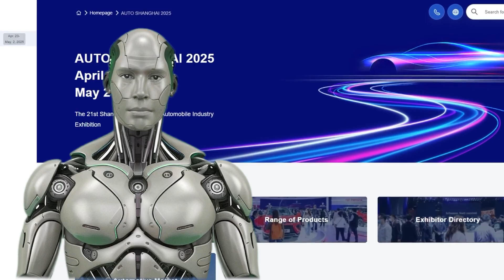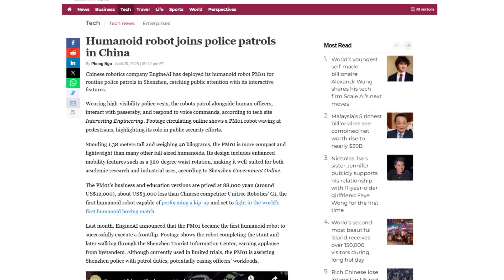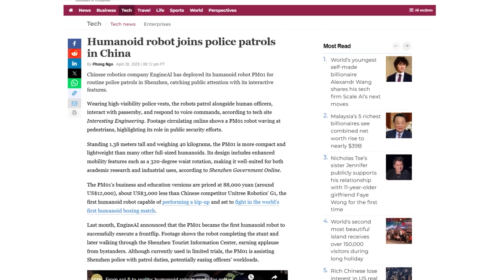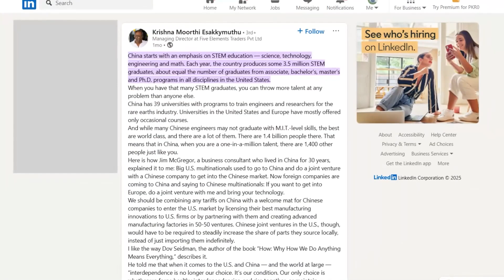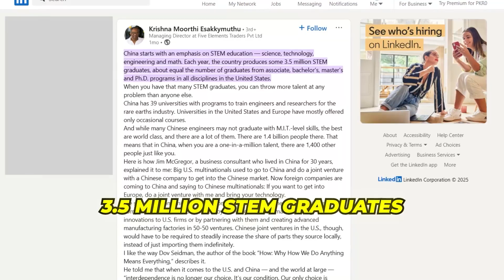Robocop Is Now Real: Meet China's AI-Powered PM01 Patrol Robot!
China has just unveiled its most advanced security technology yet: the AI-powered humanoid police robot PM01.
This revolutionary patrol robot is no longer a prototype — it's officially on duty in the streets of Shenzhen. With facial recognition, license plate scanning, real-time crowd monitoring, and multilingual voice command response, PM01 is transforming the future of law enforcement and public safety.

In this video, we dive into how Engine AI's PM01 humanoid robot is setting a new global standard for AI in policing, and why it’s being called the real-life Robocop. From high agility to real-time data processing, this robot is more than a machine — it’s a glimpse into our near future.

🌐 Topics Covered:
– Humanoid police robots in China
– PM01 robot features and technology
– AI and robotics in public security
– Future of law enforcement with AI
– China’s smart city vision and robot patrol systems

If you’re fascinated by artificial intelligence, humanoid robotics, and the rise of autonomous public systems, you won’t want to miss this.

Next AI Vision brings you the latest in artificial intelligence, AI tools, AI news, robotics, and machine learning. Discover AI trends, innovations, and tech breakthroughs that are shaping the future. Whether you're a tech enthusiast, AI beginner, or future thinker, we explore next-gen AI solutions and smart technologies.

At Next AI Vision, we dive deep into the world of artificial intelligence and cutting-edge technologies shaping the future. Our channel is dedicated to exploring AI innovations, robotics, machine learning, and emerging tech trends that will define the next generation of our digital world.

With a focus on the future of AI, we bring you expert insights, AI applications, and tech breakthroughs that will revolutionize industries and everyday life. Whether you're a tech enthusiast, a future-forward thinker, or someone curious about AI advancements, you're in the right place.

Join us as we explore the potential of artificial intelligence, automated systems, smart technologies, and much more! Stay ahead of the curve and get inspired by next-gen AI solutions.